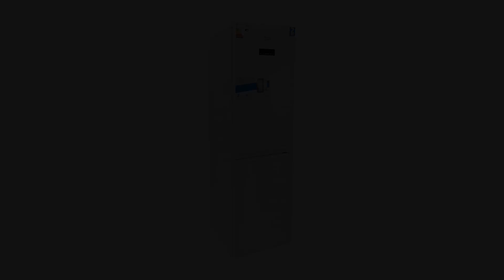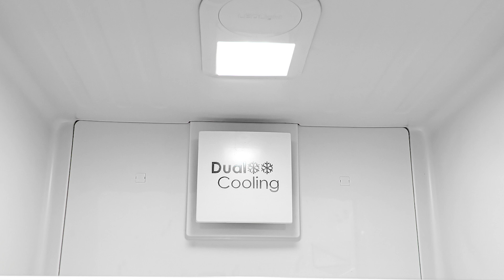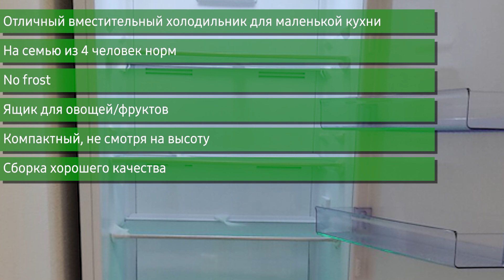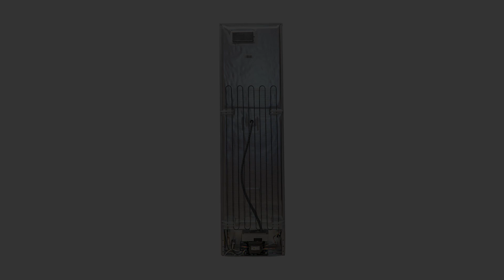Холодильник Beko RCNK335E20VW